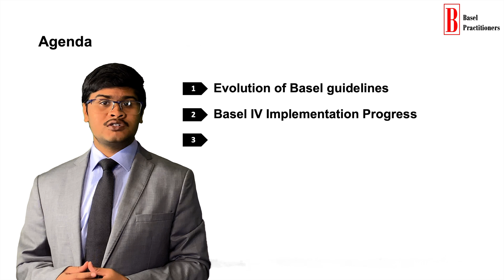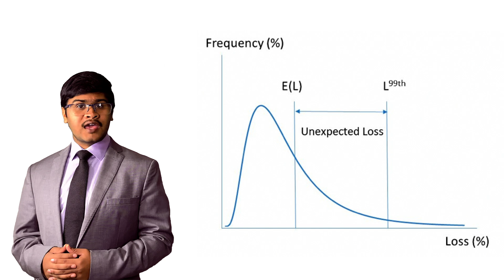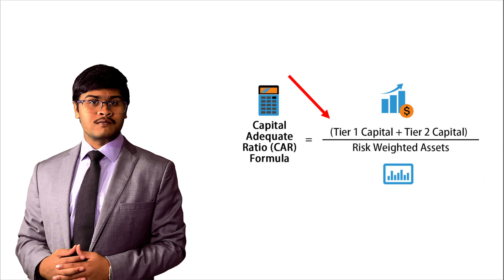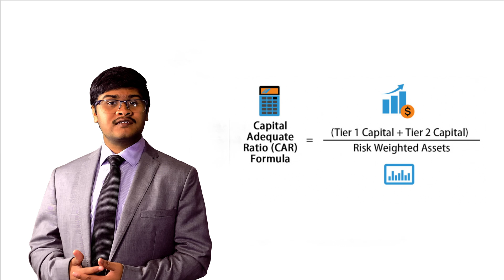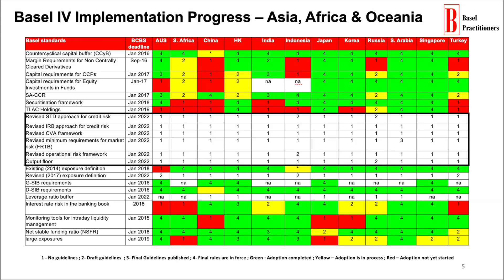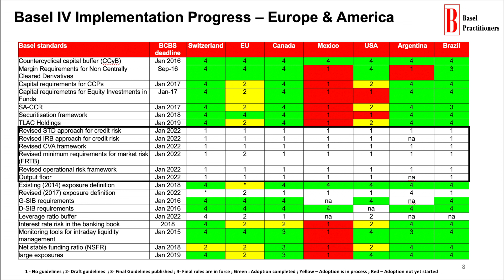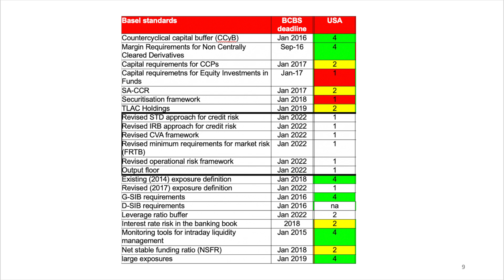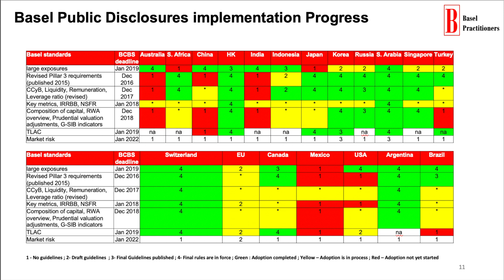Capital Adequacy Ratio (CAR) | Basel IV Implementation Progress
Sixteenth progress report on adoption of the Basel regulatory framework